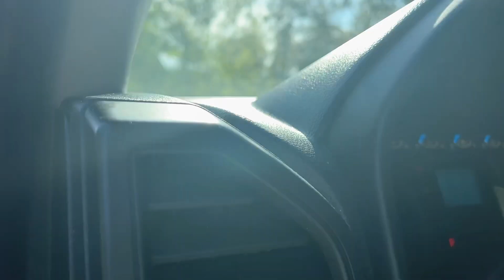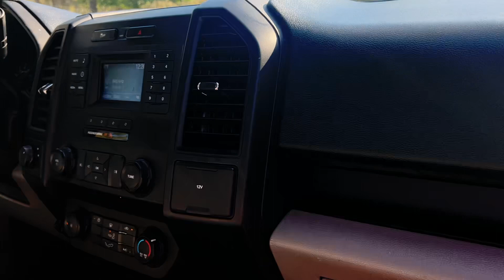2016 FORD F-150 XL 6.5 BED TOOL BOX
3.5L Auto, Cold AC, Stereo, Class-3 Hitch. 86K, Clean and Economical.